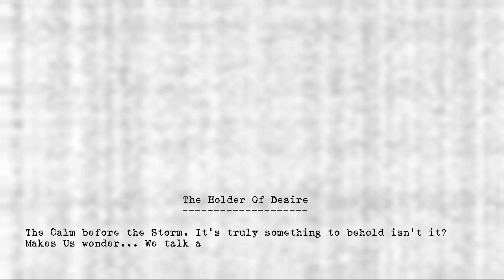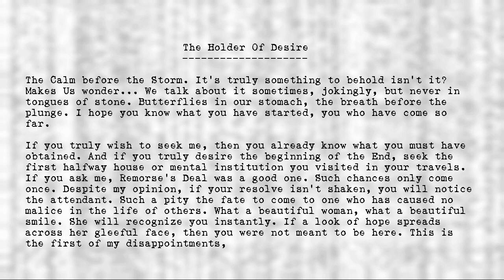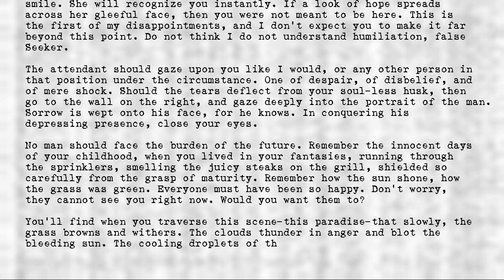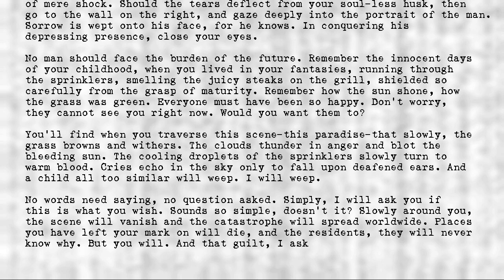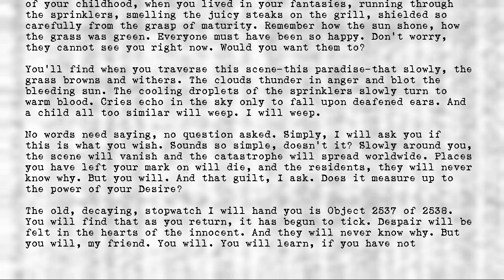Legion's Objects - Holder of Desire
Title: Holder of Desire